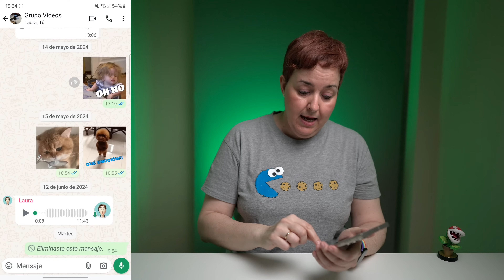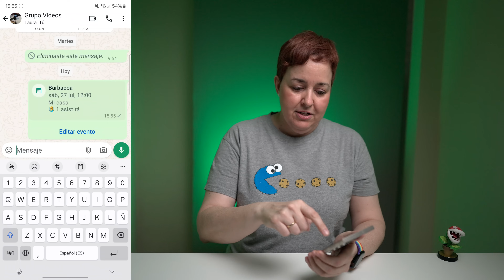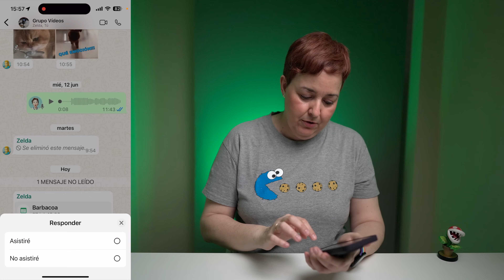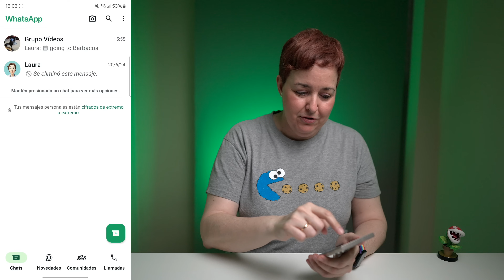Lo NUEVO de WhatsApp para GRUPOS: crea EVENTOS fácIl y rápido!!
Si alguna vez has intentado organizar un evento en WhatsApp, seguro que ha acabado siendo un caos. Por eso WhatsApp ahora ha implementado una herramienta para solucionarlo.

MÁS sobre WHATSAPP

Todos hemos pasado alguna vez por eso: quieres proponer alguna actividad en tu grupo de WhatsApp y al final es un lío tremendo de mensajes, y no te enteras de nada. ¡Con la nueva función Eventos de WhatsApp eso se ha terminado!

0:00 - Novedades de WhatsApp
0:15 - Eventos en WhatsApp
1:02 - Cómo usar Eventos
3:09 - Cómo se ve en el grupo
4:26 - Encuestas

Esta utilidad te permite organizar eventos en tus grupos de WhatsApp de forma mucho más rápida y fácil. Simplemente añade todos los detalles (título, descripción, fecha, hora...) y envía la invitación a tu grupo.

Todos los miembros del grupo de WhatsApp podrán revisar la invitación, confirmar su asistencia o no, y ver qué otras personas se han apuntado. Todo organizado dentro de un mismo mensaje, sin líos de ningún tipo.

¡Ah! Y también vale para eventos virtuales, en los que varios amigos queráis juntaros en una llamada o videollamada a través de WhatsApp para compartir un rato juntos.